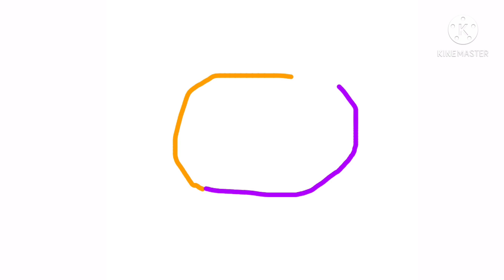64 bits (Firefox)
IDAHO